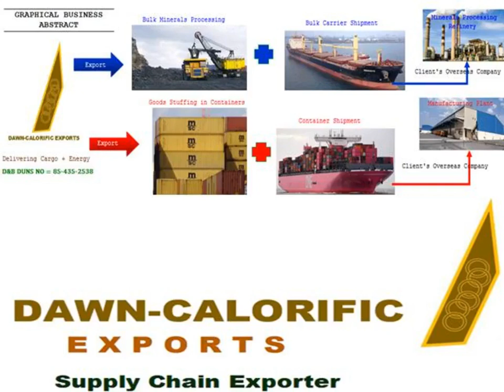Raw Green Coffee Beans Supply to Chile: Venkat Pranesh DCE India